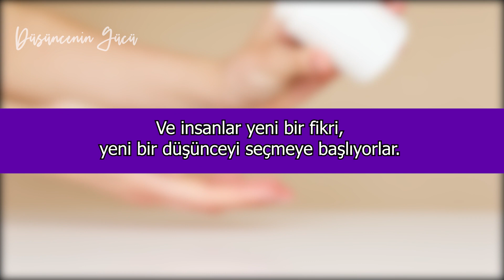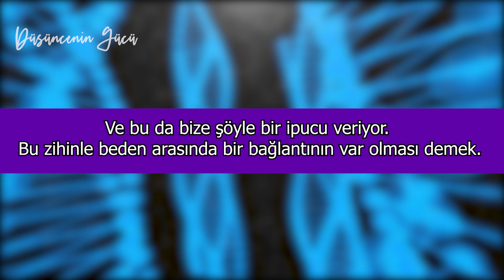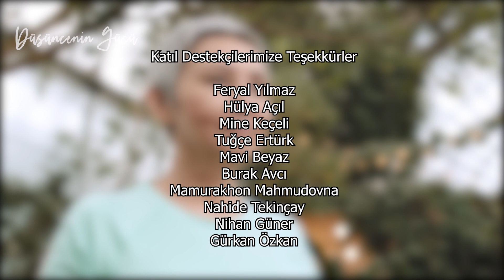Plasebo Etkisini Hayatınızda Uygulayın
Plasebo etkisi bu çok ilginç bir konsept çünkü bunun üzerine düşünmelisiniz diyor Dispenza…
Plasebo kelimesi Latince kökenli olup “Hoşnut etmek” anlamına gelir ve bilindiği üzere hastanın kendi kendini düşünce yoluyla iyileştirmesi üzerine yöneliktir.

Zihnini Yeniden Programla - Bilinçaltı Zihin / Dr. Bruce Lipton Türkçe Altyazılı